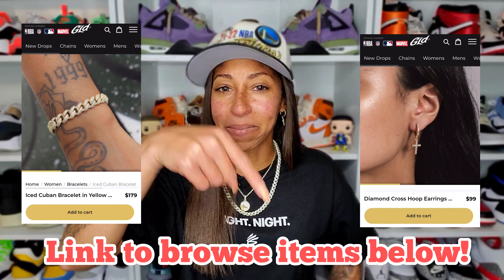Draymond Out? Poole Got a BAG! New NBA Season + Warriors Ring Night!!!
The NBA is back and the reigning champs GoldenStateWarriors receive their championship rings at Chase Center. Poole's PAY DAY arrived, as did Wiggins' so does that leave Draymond out?

Musician: Rook1e